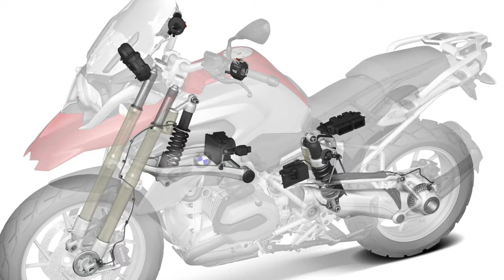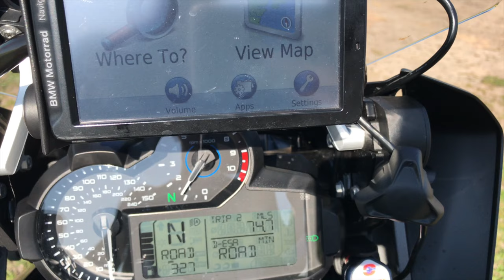R1200GS Chat A cup of tea and ESA Demo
Dave and I take a ride to Twycross, make a cup of tea and a quick demo of the ESA for the GSA. Usual rubbish talk.